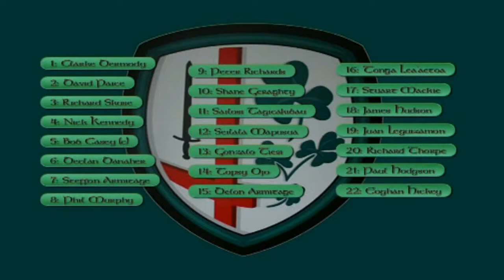London Irish v Worcester, 2007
London Irish 23-16 Worcester, 23/12/07
Try scorers: Richard Skuse, Sailosi Tagicakibau
Kicker: Delon Armitage

Guinness Premiership

The fog was not my fault!